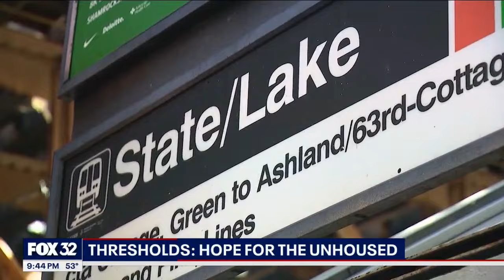Chicago nonprofit offers lifeline to city's homeless community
There are roughly 68,000 people experiencing homelessness in Chicago, a staggering number that is the driving force behind the mission of one local nonprofit. Through outreach, they are providing a threshold to new beginnings.